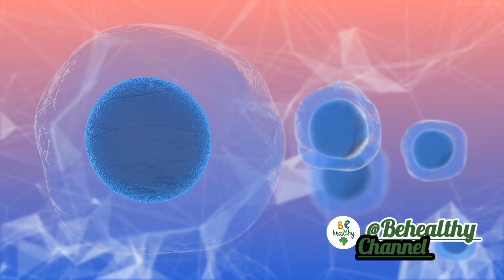From Fertilization To Child Birth | Medical Animation By Be healthy | 2024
In this captivating video, join us on an eye-opening journey through the miraculous process of life, from fertilization to childbirth. You'll witness the incredible stages of development that occur in the womb, and gain a deeper understanding of the miracle of life.

Discover how a single cell transforms into a complex human being, and learn about the intricate biological processes involved in creating new life. Whether you're a parent, a student, or simply curious about the wonders of the human body, this video is sure to leave you amazed and inspired.